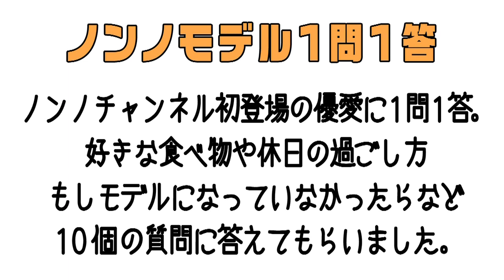ノンノ８月号 新川優愛に10の質問！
ノンノモデルに加入した優愛に１問１答！
もしモデルになってなかったら、○○になりたかった!?
優愛の素顔を知りたい方、チェックを♡